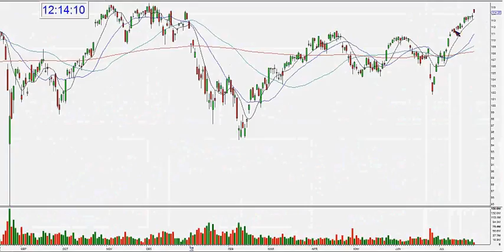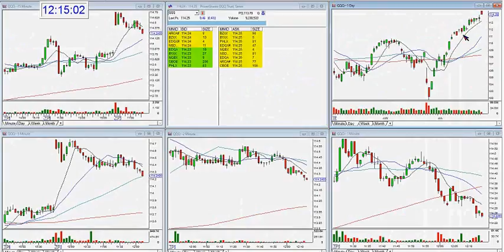Melissa Market Comments 07-27-16 - The Stock Swoosh with Melissa Armo